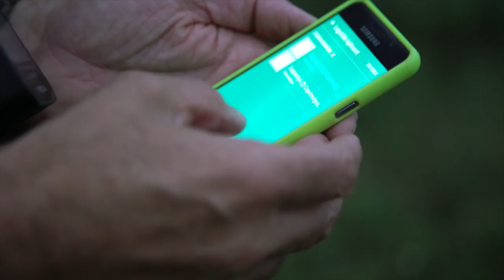4. rész Novák László - A természet magyar fotósai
Ez évben 25. alkalommal fogják átadni Az Év Természetfotósa díjat, több mint száz pályázóból kiválasztva azt az egyet, aki az elmúlt évben a legjobban ragadja meg a körülöttünk élő természet egy-egy jelenségét.

A pillanatot megörökítő magyar mesterek közül néhány név a teljesség igénye nélkül: Máté Bence, Radisics Milán, Selmeczi Dániel, Novák László, Kármán Balázs, Dulai Dávid, Zsila Sándor, Daróczi Csaba, Ritzel Zoltán, Rahme Nikola, Mészáros László, Kudich Zsolt – Zsirmon Réka, Dombovári Tibor, Forrásy Csaba, Násfay Béla, Potyó Imre. Közülük sokan rangos nemzetközi díjak tulajdonosai, példaként Máté Bence a természetfotózás Oscar-díját, a Wildlife Photographer of the Year díjat is magáénak mondhatja. Bizonyos, hogy e műfajban a világ élvonalához tartozunk.

A kiemelkedő tehetségeken kívül számos, jól ismert kiváló fotós dolgozik a közös célon: a társadalom esztétikai értékrendjének befolyásolásán, a környezet- és természetvédelem értékeinek, jelentőségének, problémáinak a fotóművészet eszközeivel való bemutatásán, a természeti értékek és folyamatok dokumentálásán.

A közös célt mindegyikük sajátos, egyedi alkotóként közelíti meg. Miért pont azt és pont úgy láttatják képeiken? Hogyan választják ki témáikat, helyszíneiket? Hogy készülnek egy-egy fotóstúrára? Spontaneitás vagy hosszas előkészület? Egy pillanat műve a pillanat műve? Miért készítik képkockáik tömegét? Melyikkel lesznek elégedettek? Miért fotóznak? Hogyan váltak természetfotóssá? Mi tartja meg őket annak évek hosszú során? Kinek fényképeznek? Miért pont a természet képeik témája? Miért tartják fontosnak a természet megismertetését, megszerettetését? Hogyan egyeztethető össze természet és művészet?

Az elkészülő kis portrék 5 percbe, egy rövid filmpillanatba - ahogy ők, tizenhatan egy képkockába - sűrítik alkotói személyiségüket, szeretett természeti értékeiket, tájaikat, elkísérve őket egy-egy fotós napra. És a képek csak készülnek…